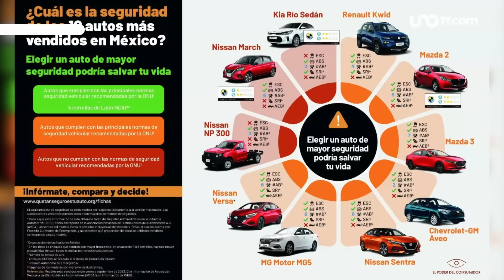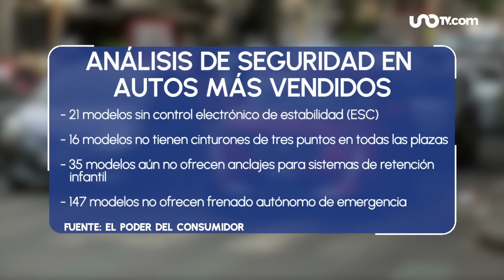Antes de comprar, revisa esto: ¿qué autos de los más vendidos no cumplen con normas de seguridad?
Si vas a comprar un auto, esta información te interesa. La asociación El Poder de Consumidor analizó, en el estudio Ninguno de los 10 autos más vendidos en México en 2023 cumple con los elementos para ser considerado más seguro, las medidas de seguridad en las unidades más consumidas en el país.